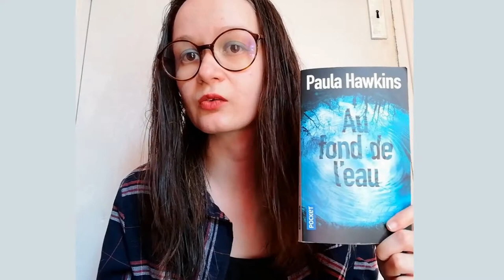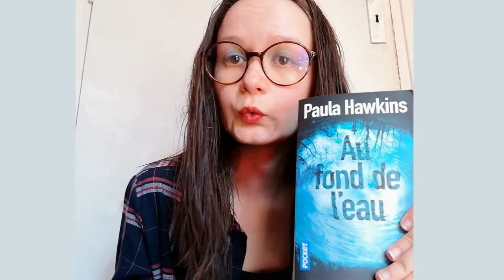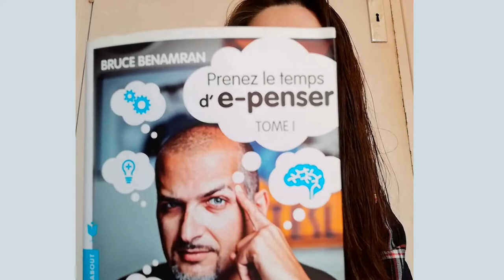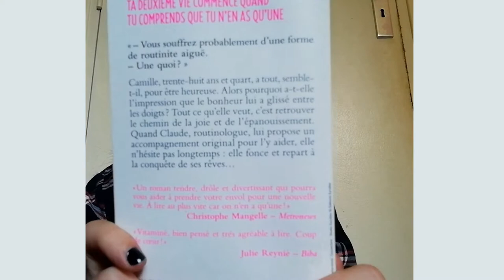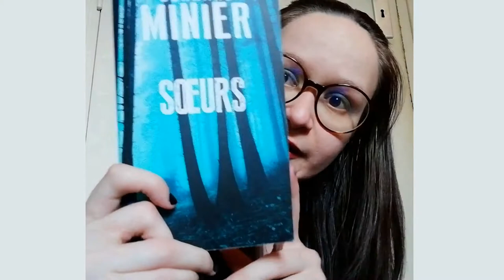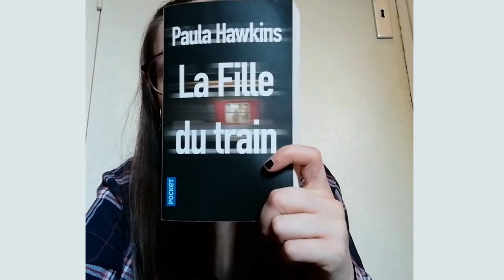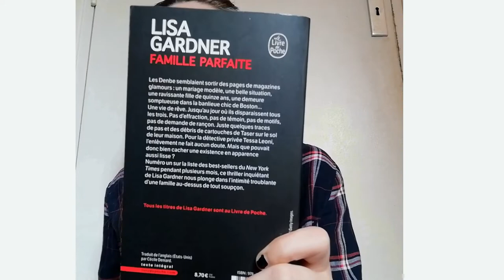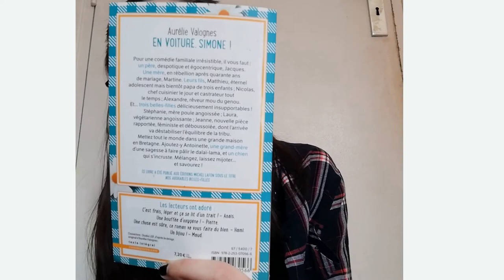Mes lectures de fin 2019 (sous-titres FR & subtitles EN)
Les livres cités dans la vidéo sont ici ⤵

Livre 1 : Au fond de l'eau - Paula Hawkins

Livre 2 : Penser l'humain au temps de l'homme augmenté - Thierry Magnin
I haven't found an english version

Livre 3 : La vie secrète des écrivains - Guillaume Musso

Livre 4 : Prenez le temps d'e-penser - Bruce Benamran

Livre 5 : Ta deuxième vie commence quand tu comprends que tu n'en as qu'une - Raphaelle Giordano

Livre 6 : Train d'enfer pour ange rouge - Franck Thilliez

Livre 7 : Soeurs - Bernard Minier

Livre 8 : La fille du train - Paula Hawkins

Livre 9 : Au petit bonheur la chance - Aurélie Valognes

Livre 10 : Famille parfaite - Lisa Gardner

Livre 11 : En voiture Simone ! - Aurélie Valognes

Timecodes :
00:00 Introduction
01:48 Au fond de l'eau / Into the Water - Paula Hawkins
03:14 Penser l'humain au temps de l'homme augmenté - Thierry Magnin
05:38 La vie secrète des écrivains - Guillaume Musso
07:30 Prenez le temps d'Epenser Tome 1 - Epenser / Bruce Benamran
09:22 Ta deuxième vie commence quand tu comprends que tu n'en as qu'une - Raphaëlle Giordano
10:37 Train d'enfer pour Ange Rouge - Franck Thilliez
12:30 Soeurs - Bernard Minier
14:00 La fille du train / The girl on the train - Paula Hawkins
15:37 Au petit bonheur la chance - Aurélie Valognes
16:42 Famille parfaite / Touch & Go - Lisa Gardner
19:05 En voiture Simone ! - Aurélie Valognes
20:44 Conclusion

Tu peux me retrouver tous les jours en story sur Insta

Je filme avec mon téléphone (Honor 9 Lite)
Je monte avec OpenShot Video Editor (gratuit)
Les musiques utilisées proviennent de la bibliothèque audio YouTube

Love 🌹